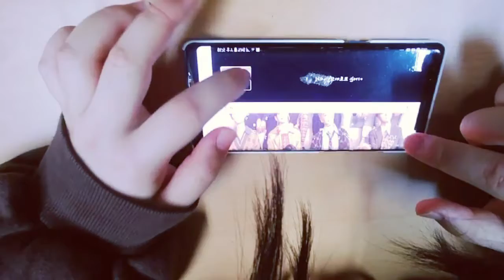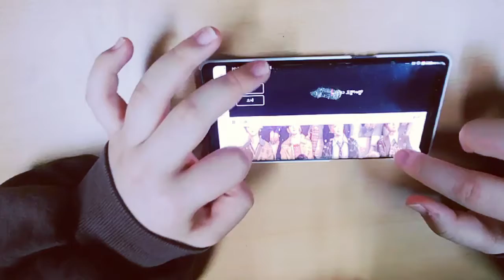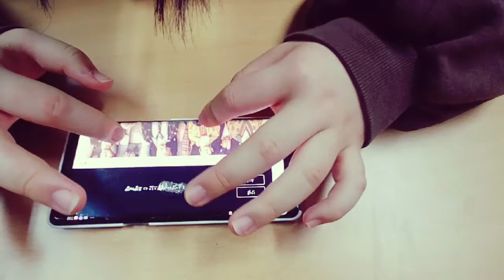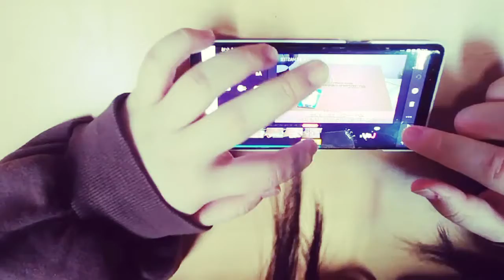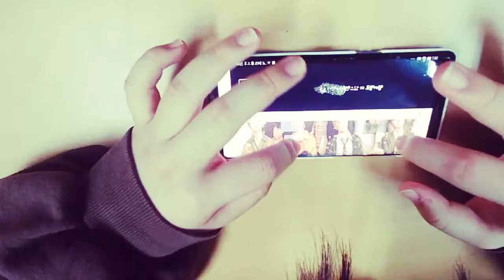ASMR, 워너원 불꽃놀이, Wanna One Firebomb 언박싱 업로드 편집